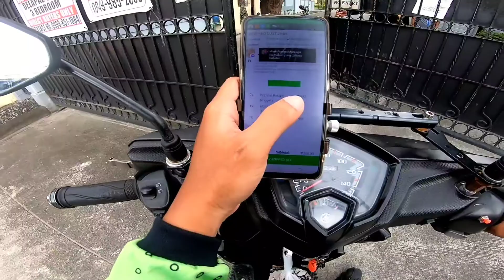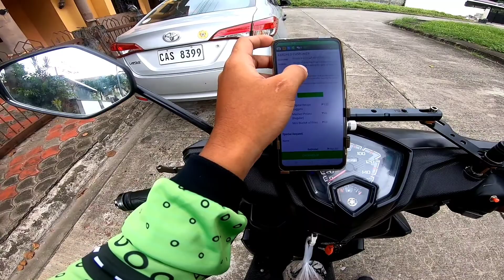FOOD DELIVERY samahan nyo po ako magdeliver 😁😍